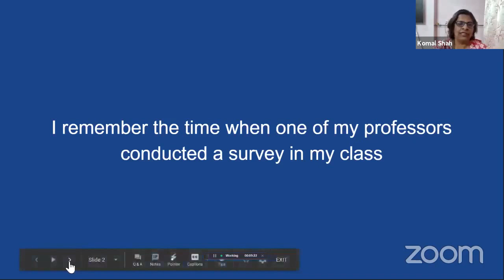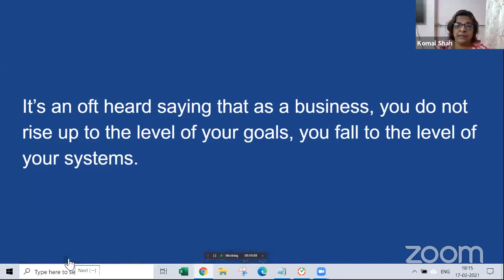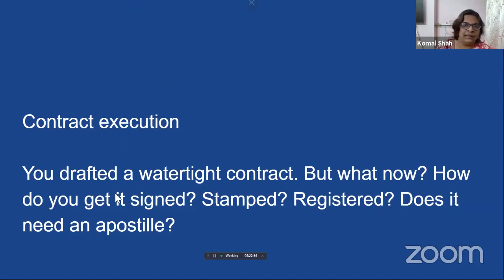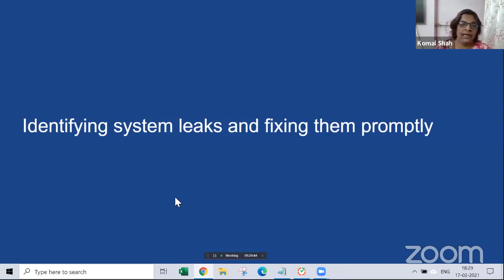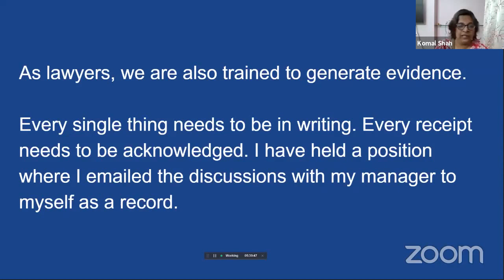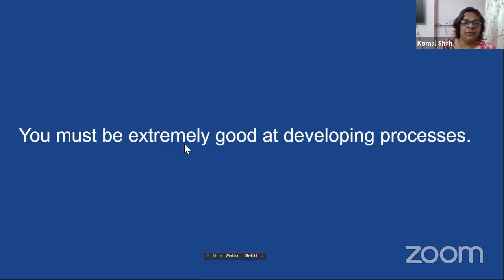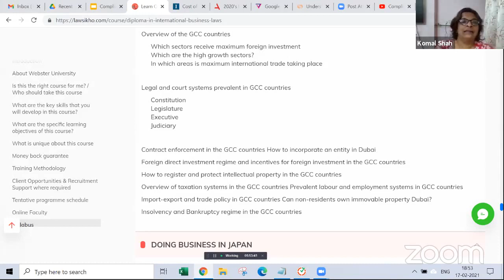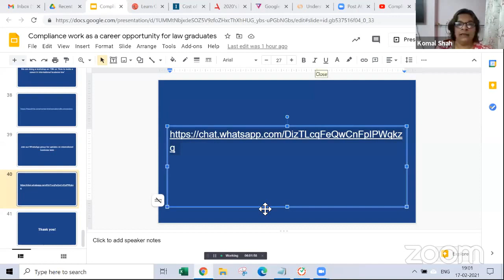Compliance work as a career opportunity for law graduates | Komal Shah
Join us for a conversation on '𝗖𝗼𝗺𝗽𝗹𝗶𝗮𝗻𝗰𝗲 𝘄𝗼𝗿𝗸 𝗮𝘀 𝗮 𝗰𝗮𝗿𝗲𝗲𝗿 𝗼𝗽𝗽𝗼𝗿𝘁𝘂𝗻𝗶𝘁y 𝗳𝗼𝗿 𝗹𝗮𝘄 𝗴𝗿𝗮𝗱𝘂𝗮𝘁𝗲𝘀' with Komal Shah, Content Head, and Co-Founder, LawSikho.

To stay updated about criminal law by getting regular webinar updates, expert advice, blogs and other resources, you can join: